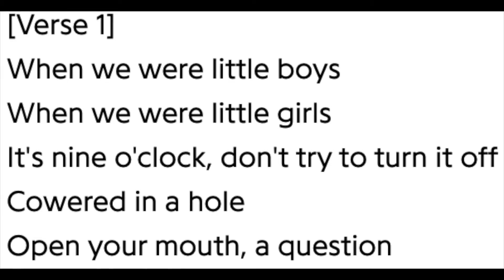R.E.M. Reaction - Murmur Full Album Review! Father & Son!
R.E.M. Reaction - Murmur Full Album Review! Father & Son! is up today. Let us know your favorite tracks from this album in the comments below.